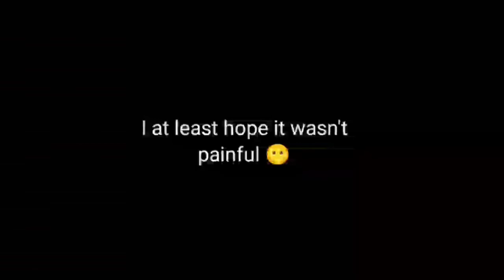What You Hear Is How You Died In Your Past Life [] Late Trend- 💀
I don't feel like doing the desc today-